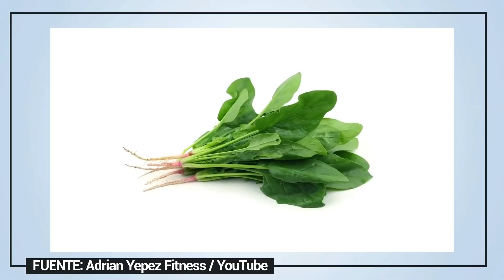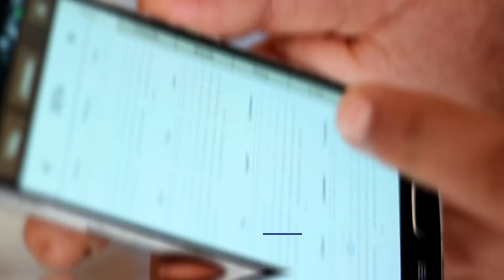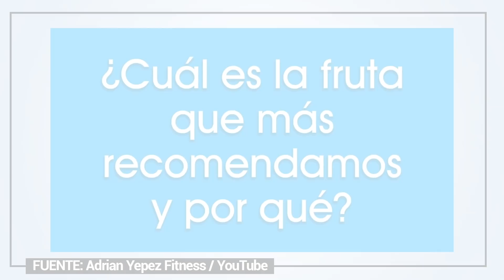El Pan Te ENGORDA y Te ENVEJECE Mejor Come ESTO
🎁 PROMOCIÓN 3x2 VITAMINA D3 ❤️

Adrian yepez,sphera fitness,DEJA EL PAN Y COME ESTO,ELIMINA LA PANZA,como eliminar la barriga,desayuno quema grasa,ceviche quema grasa,ceviche para bajar de peso,NO COMAS PAN,RECETA ANTIENVEJECIMIENTO,vitamina D,como tomar vitamina d